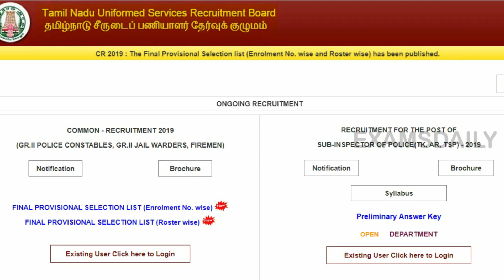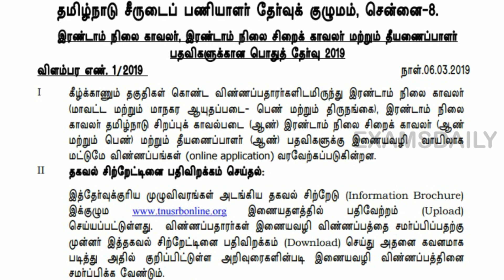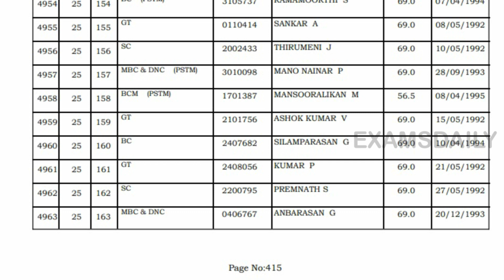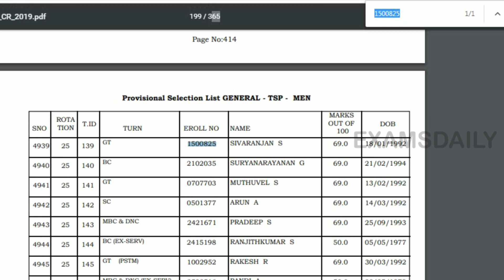TN Police Constable Result Released || பதிவிறக்கம் செய்வது எப்படி ? || TN PC Result